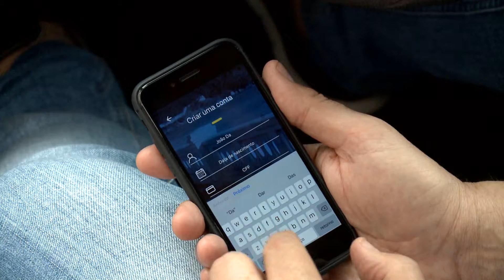Mais de 100 multas desde primeiro de novembro e cartões de papel são passado na Zona Azul de Santos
Mais de 100 multas desde primeiro de novembro e os cartões de papel são coisa do passado na Zona Azul de Santos. Para estacionar nas vagas rotativas agora é preciso comprar créditos virtuais